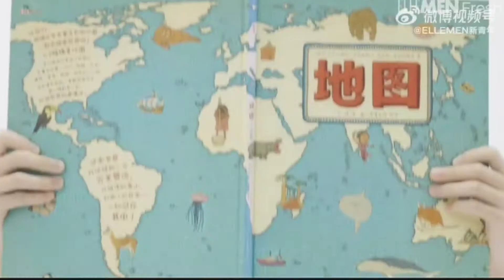ELLEMEN新青年 weibo update